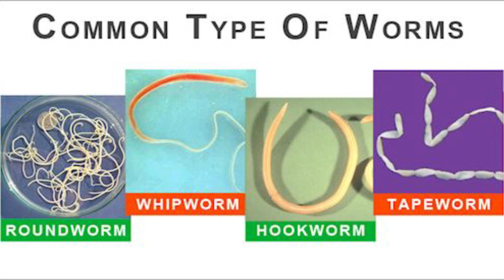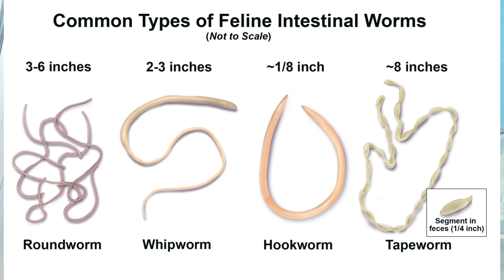WHY DEWORMING IS VERY IMPORTANT FOR FOR EVERY BIRDS !